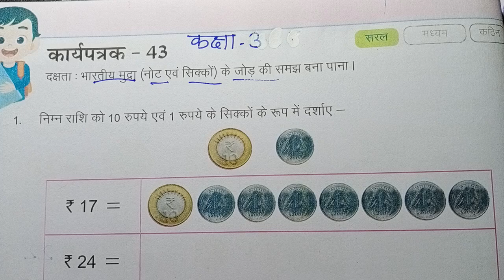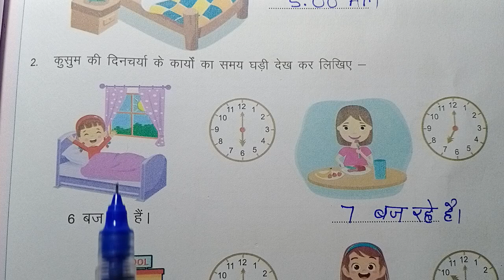कक्षा 3 पहल गणित कार्यपत्रक 43 44 class 3 pahal maths worksheet 43 44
class 3 maths pahal workbook 2024-25 worksheet-43 44
kaksha 3 pahal ganit karyapustika 2024-25 karyapatrak 43 43
कक्षा 3 पहल गणित कार्यपत्रक 43 44
क्लास 3 पहल मैथ्स वर्कबुक 2024-25 वर्कशीट 43 44